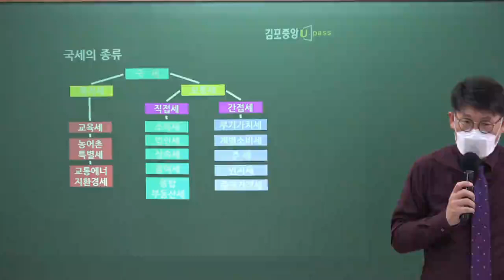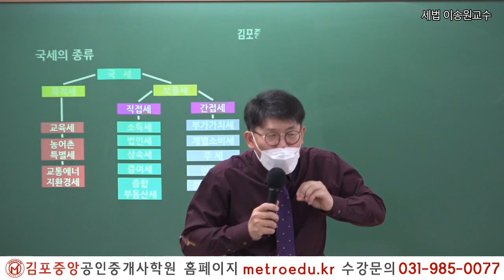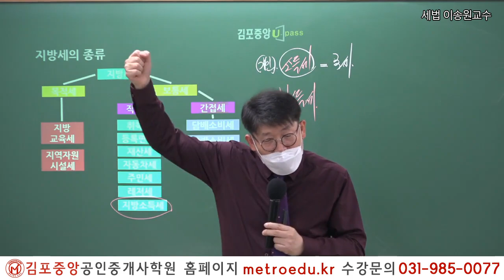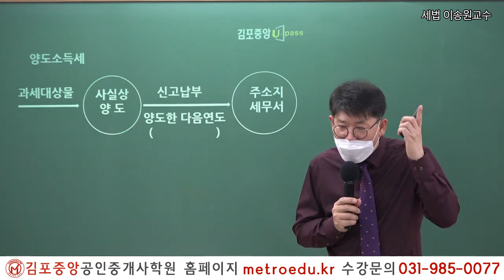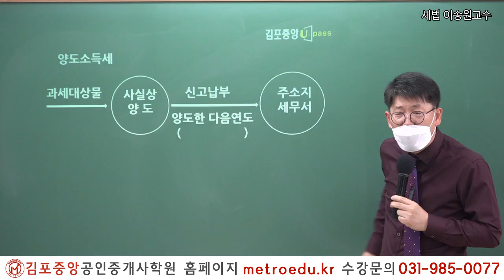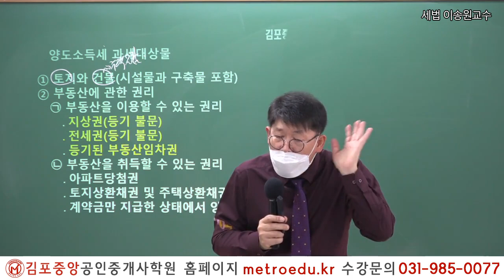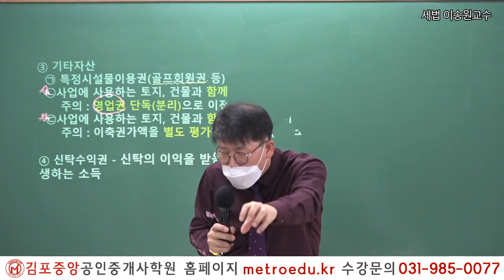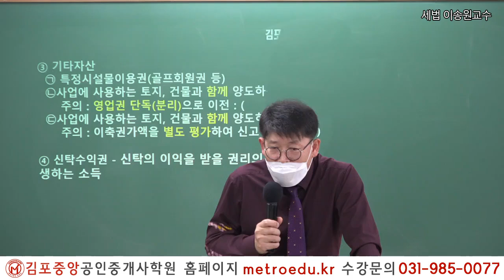[공인중개사 학원 김포중앙] 2022대비 세법 메가랜드 이송원교수의 기초이론 1주차 2교시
2022년 제33회 공인중개사 시험대비

2019년 김포중앙공인중개사학원 단일학원 오프라인기준

1:1 학습상담전문요원, 스터디실무료,

2022 더 강력해진 교수님과